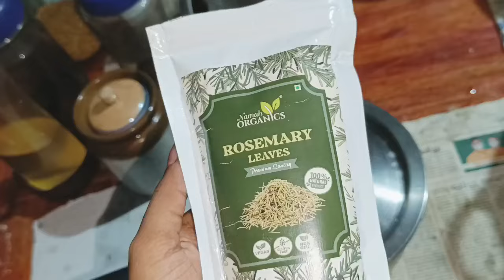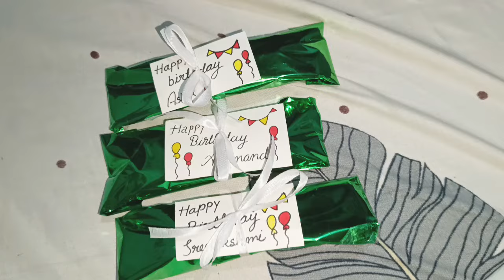🌺അമ്പലത്തിൽ പോയാലോ 🛕Day in my life" Devika o s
*Name*; 𝙳𝚎𝚟𝚒𝚔𝚊 𝚘𝚜
*Class*:+2
*Age*:𝟷7
*Place*:𝙴𝚛𝚗𝚊𝚔𝚞𝚕𝚊𝚖
Date of   birth 𝟷𝟻/𝟸/𝟸𝟶𝟶𝟽

Shooting 𝙋𝙝𝙤𝙣𝙚
•Redmi note 12pro
•Poco m2pro

𝘝𝘪𝘥𝘦𝘰 𝘦𝘥𝘪𝘵𝘰𝘳-𝘪𝘯𝘴𝘩𝘰𝘵
𝘛𝘩𝘶𝘮𝘣𝘯𝘢𝘪𝘭 -inshot